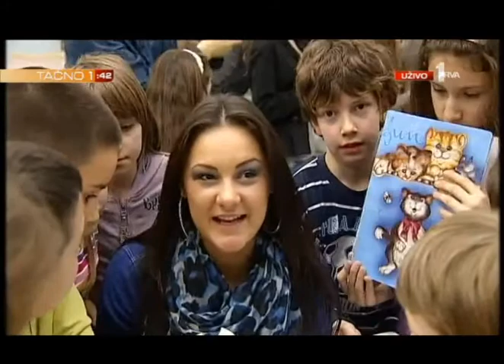Sara,Nevena i Mirna u O.Š u Mirijevu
Poseta Sare,Nevene i Mirne osnovnoj školi u Mirijevu